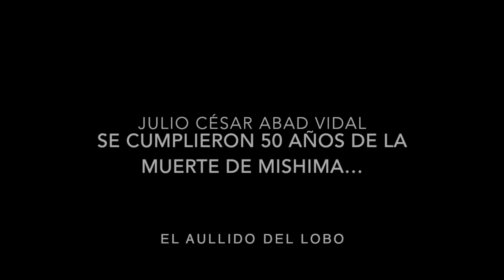SE CUMPLIERON 50 AÑOS DE LA MUERTE DE MISHIMA…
El pasado 25 de Noviembre del 2020 se cumplieron 50 años de la muerte ritual por seppuku del increible y talentoso escritor japonés Yukio Mishima. En nuestro blog La Forja y la Espada le hicimos en su momento un pequeño homenaje, pendiente estaba hacerlo en El Aullido del Lobo…

Para ello hemos tenido la suerte de contar con Julio César Abad Vidal, premio Extraordinario de Doctorado en Filosofía y Letras por la Universidad Autónoma de Madrid, Doctor en Filosofía en el Área de Estética y Teoría de las Artes, Licenciado en Historia del Arte, y Licenciado en Estudios de Asia Oriental. Habiendo sido becado para investigar en el propio Japón sobre la figura de Yukio Mishima, desde su primera publicación allá por  el año 2000 y también en sus proyectos como docente y comisario, Julio César Abad Vidal se ha dedicado a la reflexión sobre la cultura contemporánea con tanta pasión como espíritu crítico. Con él hemos tenido el honor y la suerte de conversar sobre Mishima. Uno de los autores más fascinantes de nuestro tiempo. Genio de la literatuta, “Quijote del Bushido”, “Samurái del Kali Yuga”,  y escritor incómodo y de difícil asimilación por parte de la cultura posmoderna, más aún cuando su grandeza literaria es incuestionable, y sin embargo su vida, ideas, y persona, no encajan en la political correctness de nuestro tiempo ni en general en los paradigmas de la Modernidad.
De todo ello conversamos precisamente en este “Aullido”…

“No puedo continuar alimentando esperanzas para el Japón futuro. Cada día crece en mi la certeza de que, si nada cambia, Japón está destinado a desaparecer. En su lugar quedará, en una punta de Asia extremo-oriental, un gran país productor, inorgánico, vacío, neutral y neutro, próspero y cauto. Con los que consideran que ello puede ser tolerable, prefiero ni siquiera hablar” …
Yukio Misihima.